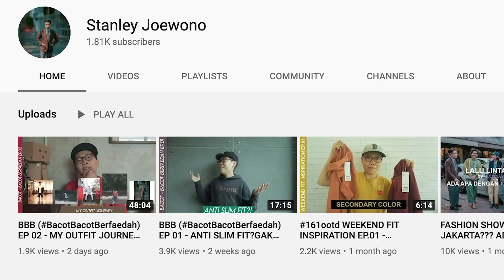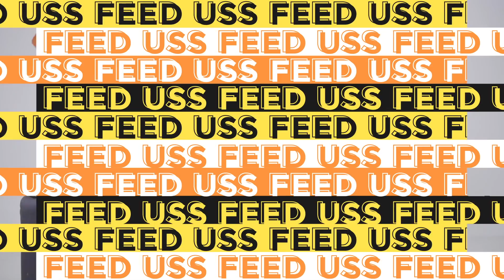BAHAS OUTFIT YOUTUBER(s) SAMPE TUNTAS!! Ft. Willgoz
USS Feed kedatangan Willgoz, seorang chef & content creator dan Stanley, a newly started-content creator buat nge-rate outfit para Youtuber yang terkenal di bidang streetwear dan sneakers, kayak Yoshiolo, Adityalogy, sampai Saaih Halilintar!
Gimana?? Kalian setuju dengan pendapat Willgoz dan Stanley gak? Atau kalian punya pendapat sendiri buat outfit-outfit di atas? Komen di bawah, ya!

Guest:
- Stanley

Outfit Details;

- Pants: uniqlo
- Shoes: adidas

- Shoes: New Balance 990 V4